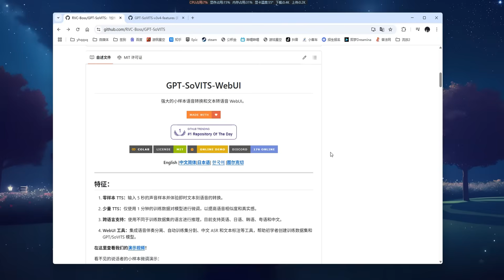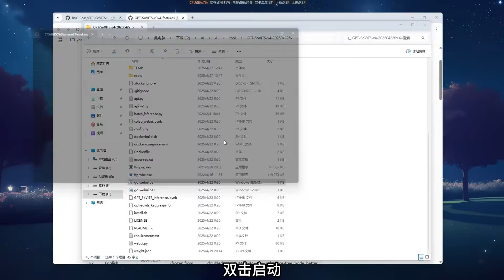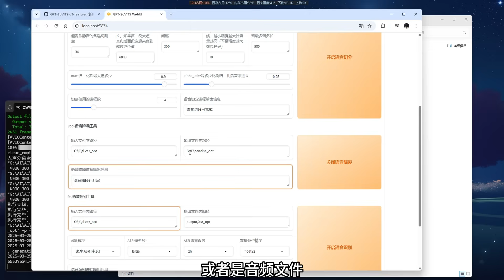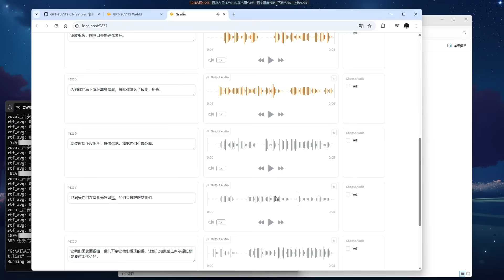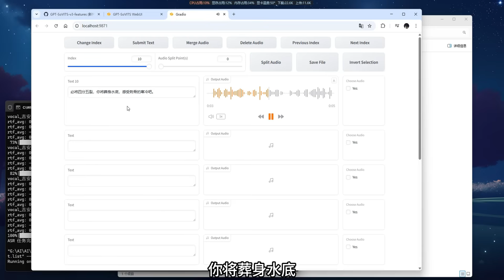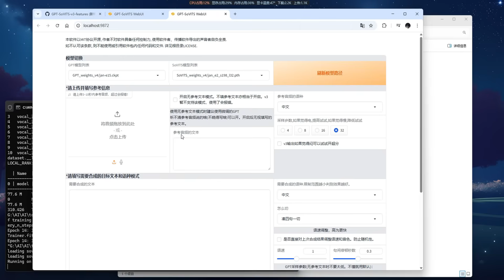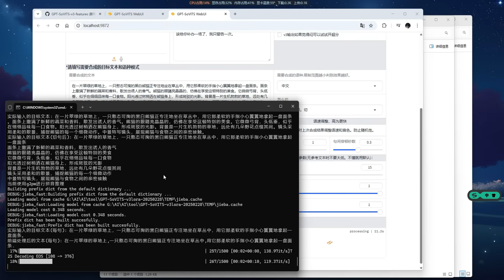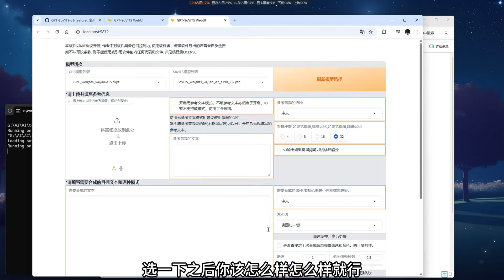GPT -SoVITS -V4，修复v3电音等问题，原生输出48k音频，支持跨语种，中韩英日粤等多种语言！一键偷走你的声音！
v4新版本，主要是修复了之前的bug！